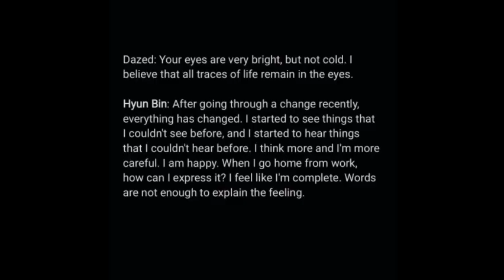HYUNBIN ON BEING A FAMILY MEN I'M HAPPY WHEN YOU RETURN HOME AFTER WORK,(BINJIN)(ALKONG)